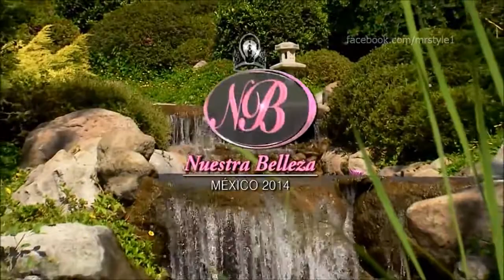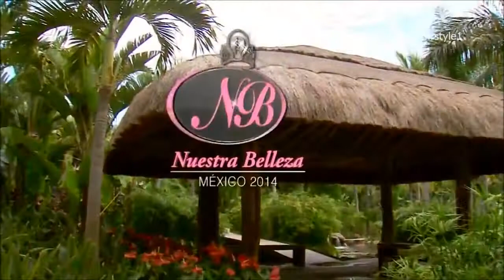Nuestra Belleza México 2014 Show completo HD 1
The 21st annual Nuestra Belleza Mexico pageant was held at the Jardines de México in Jojutla, Morelos, México on October 25, 2014. Thirty-two contestants of the Mexican Republic competed for the national title, which was won by Wendolly Esparza from Aguascalientes who later competed in Miss Universe 2015 in the USA where she was a Semifinalist in the Top 15. Esparza was crowned by outgoing Nuestra Belleza México titleholder Josselyn Garciglia. She is the second Hidrocálida to win this title.

The Nuestra Belleza Mundo México title was won by Yamelin Ramírez from Sonora who later competed in Miss World 2015 in China. Ramírez was crowned by outgoing Nuestra Belleza Mundo México titleholder Daniela Álvarez. She is the second Sonorense to win this title.

Lorena Sevilla from Colima was designated by the Nuestra Belleza México Organization as Nuestra Belleza Internacional México 2015. She competed in Miss International 2015 in Japan where she was Semifinalist in the Top 10. She is the first colimense to win this Title.

For the third consecutive time and for the seventh time in the history of the pageant, two events were held separately to select the two winners for the titles Nuestra Belleza México and Nuestra Belleza Mundo México.

This year nobody was recognized with the "Corona al Mérito 2014".